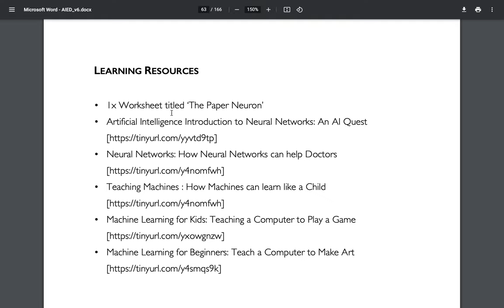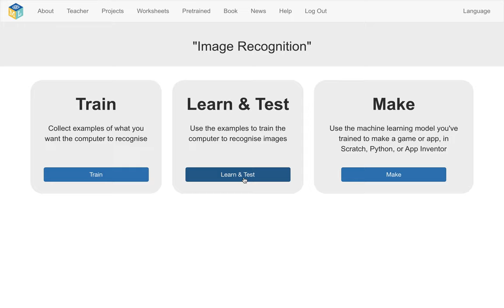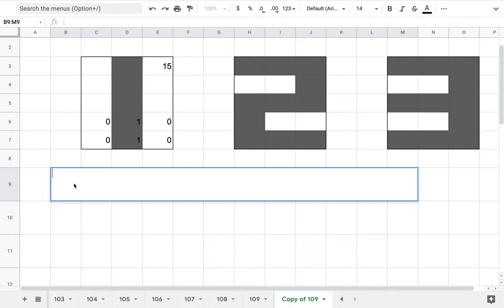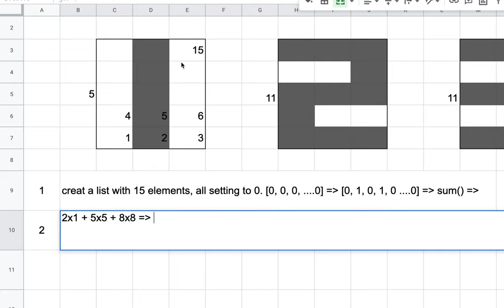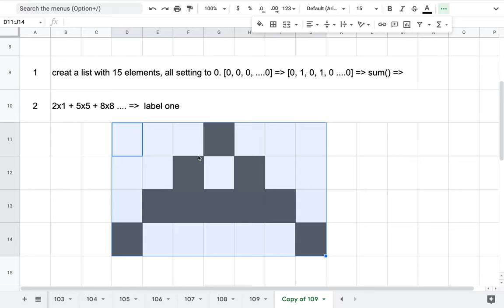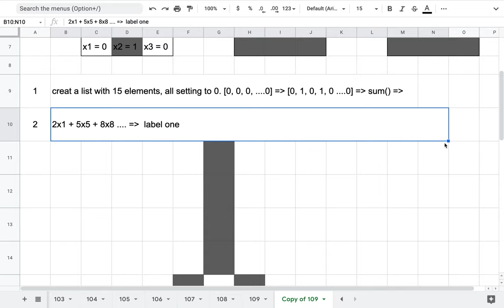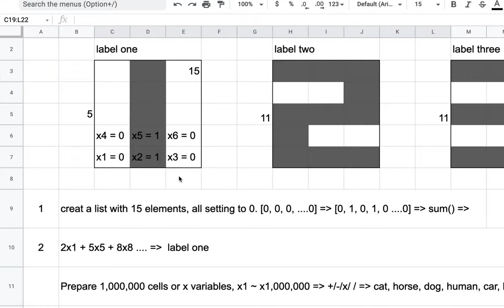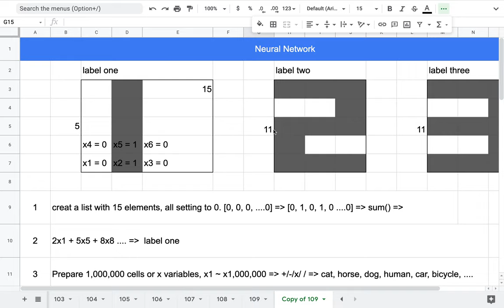[EMC] 248 - 인공 지능 | Neural Network